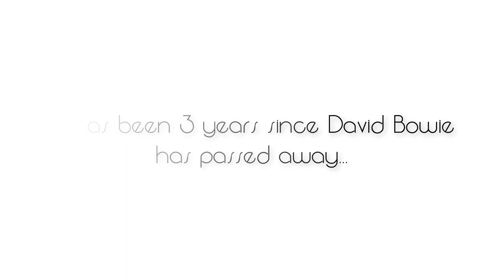Welcome Starman [Fanfiction Reading] Ft. RibonChan and Cadarn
So. It's been a while since I put up a reading, and I thought. since I've been working on this one for a while, and it's finally done... I might as well release it.

This fic is a personal favorite of mine, and it involves something very dear to me: Music. More specifically, the possible fate of a past musican, a legend amongst men. That legend? Major Tom, Ziggy Stardust, The Man Who Sold the World...

David Bowie.

I had been neglecting to put this story up for a while, cause of a multitude of reasons. One of them, was due to my work schedule. Another, was because of my personal mental health. I had been going through a lot of things when I had the idea of making this story into a reading, and I had been putting things off for quite some time due to it.

However, that is in the past. I am gonna promise to all of you this: I'm coming back, and I have a new found approach to my content now. It's the beginning of the new year, and I intend on changing myself to bring you content that you enjoy.

Special thanks to Ribon-Chan and Cadarn for the additional voices of Pinkie Pie and Ziggy Stardust/David Bowie!